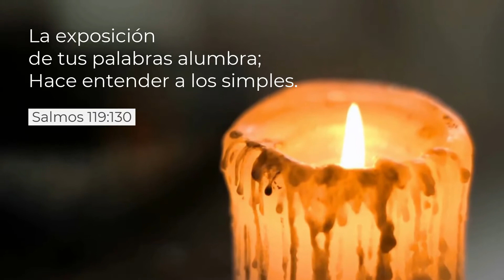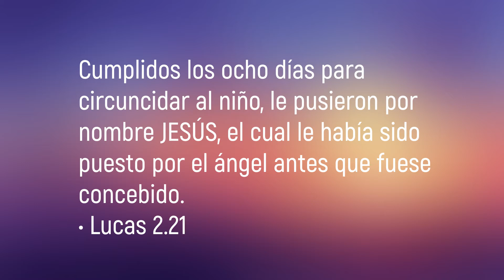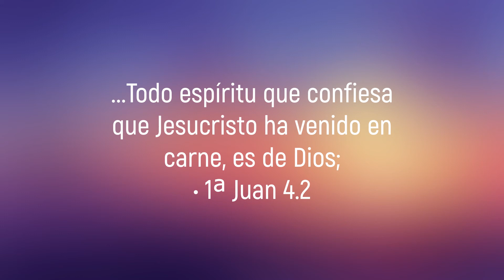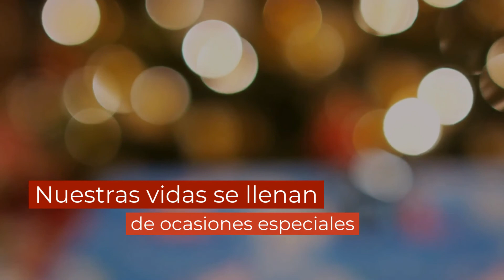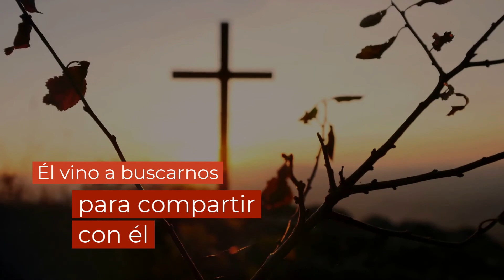CUANDO JESÚS QUEDÓ SIN NOMBRE | predicación serie de Navidad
Serie de navidad diciembre 2020. Mensaje bíblico sobre la navidad: Cristo se humanó y reveló todo lo que necesitamos saber de Dios. Juan 1.14
Transmitida el 6 de diciembre.
Tema: Cuando Jesús se quedó sin nombre
Exposición Bíblica: M.O.

¿Primera vez con nosotros? ¿Piensas participar con nosotros?